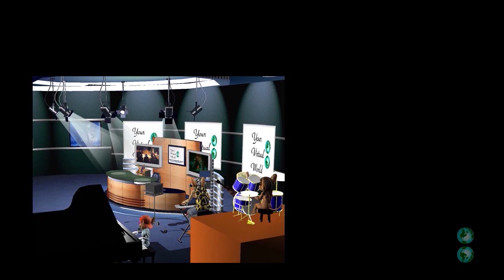Innovators of Change: Bridging Skills and Opportunities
In 'Innovators of Change' we meet four inspiring characters from different parts of Africa and Brazil. Chidiebere in Nigeria is creating a digital platform called 'SkillSync' to help unemployed youth find jobs based on their skills. Aline, a teacher in Brazil, is revolutionizing education by integrating technology into her lessons. Kamau in Kenya is setting up training hubs for practical skills like carpentry and coding. Fatou in Senegal uses her art to inspire and educate, planning to combine art with vocational training. They all face challenges like funding and the need for more resources, but their determination leads them to find each other. Together, they combine their projects, facing funny mishaps and major breakthroughs, like organizing a successful event showcasing their work. Their story is about teamwork, innovation, and the power of education and skills to change lives, especially in Africa.